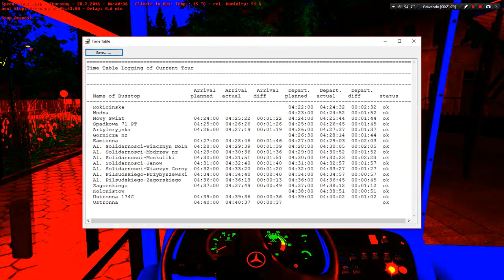[OMSI 2] Linha 553 - Apache S21 OF 1721 + Download + G27